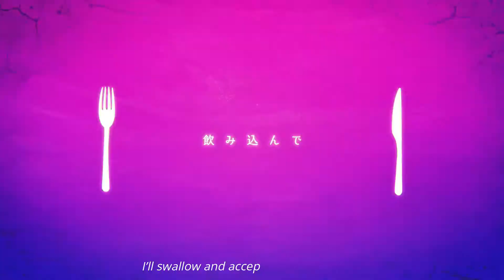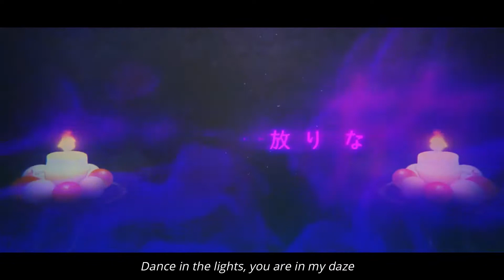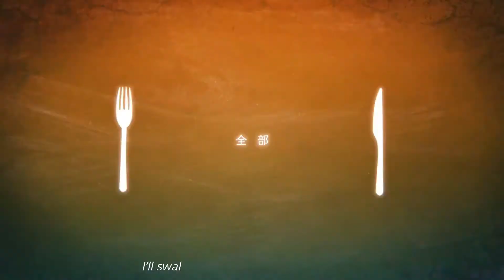《After the Rain》 Dream Eater ENGLISH COVER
DREAM EATER (AFTER THE RAIN)

✰Lyrics\Mix\Vocals：Diyamondo Aine

⊂((*›⊥σ))⊃